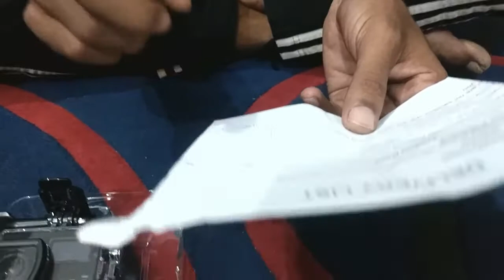SJCAM SJ6 LEGEND|UNBOXING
HELLO FRIENDS I AM BACK WITH ONE MORE VIDEO AND THIS VIDEO IS ABOUT MY FIRST UNBOXING OF SJCAM SJ6 LEGEND ACTION CAMERA,I DID ORDERED IT FROM GEARBEST AND I GOT IT DELIEVERED YESTERDAY ,PROMPT SHIPPING,WELL I ALWAYS HAD A ISSUE WITH MY CURRENT ACTION CAM BECAUSE IT LACKS EXTERNAL MICROPHONE WHICH WAS A MAJOR DRAWBACK,I ORDERED THIS ACTION CAMERA BECAUSE IT OFFERS EXTERNAL MIC SUPPORT AS OF PREMIUM GOPROS,WELL THIS VIDEO IS ALL ABOUT UNBOXING SOON I WILL TEST IT AND MAKE A SEPARATE VIDEO ON IT.
COMING BACK TO FEATURES I AM GIVING YOU THE DETAILS OF THIS CAMERA-

Main Features:
Adopts Novatek NTK96660 DSP chip, more smooth operation
Comes with a waterproof housing for shooting videos 30M under water
MN34120PA CMOS sensor, 4K 24fps interpolated ultra HD resolution, 16MP
166 degree super wide angle FOV
Built-in 2.0 inch back LTPS touch screen and 0.96 inch front screen
Support max 128G storage
Built-in 1000mAh rechargeable Li-ion battery, lasting for 110 minutes

Main Features:
General
Brand: SJCAM
Model: SJ6 LEGEND
Type: Sports Camera
Type of Camera: 4K
Chipset Name: Novatek
Chipset: Novatek 96660
Sensor: CMOS
Function: G-sensor,Anti-Shake,Camera Timer
Application: Extreme Sports,Underwater
Features: Wireless
Storage
Max External Card Supported: Micro SD 128G (not included)
Display
Screen: Dual Screen
Screen size: 2.0inch
Screen type: LTPS
Screen resolution: 320x240
Power
Battery Type: Removable
Capacity: 1000mAh
Power Supply: 5V 1A
Charge way: AC adapter,Car charger,USB charge by PC
Working Time: 110 minutes
Standby time: About 3 months
Charging Time: About 3H
Primary Info.
Wide Angle: 166 degree wide angle lens
Lens Diameter: 17.5mm
Video/Image/Audio
Decode Format: H.264
Video format: MOV,MP4
Video Resolution: 1080P(30fps),1080P(60fps),2K (30fps),4K (24fps),720P (120fps),720P (30fps),720P (60fps),VGA (240fps)
Video Frame Rate: 60FPS
Image Format : JPEG
Audio System: Built-in microphone/speaker (AAC)
Microphone: Built-in
Functions
WIFI: Yes
WiFi Distance : Within 10M
Waterproof: Yes
Waterproof Rating : IP68
Motion Detection: Yes
Night vision : No
G-sensor: Yes
Camera Timer: Yes
Time lapse: Yes
Auto Focusing: No
Anti-shake: Yes
Aerial Photography: Yes
Interface Type: AV-Out,HDMI
Language: Czech,Danish,English,French,German,Hungarian,Italian,Japanese,Korean,Polski,Portuguese,Russian,Simplified Chinese,Slovak,Spanish,Traditional Chinese
Other
Frequency: 50Hz,60Hz
Dimension/Weight
Product weight: 0.0820 kg
Package weight: 0.7000 kg
Product size (L x W x H): 5.90 x 4.10 x 2.11 cm / 2.32 x 1.61 x 0.83 inches
Package size (L x W x H): 27.00 x 14.90 x 8.30 cm / 10.63 x 5.87 x 3.27 inches
Package Contents
Package Contents: 1 x Action Camera, 1 x Waterproof Housing + Screw + Mount, 1 x Frame, 1 x Protective Backdoor, 2 x Helmet Mount, 2 x Adhesive, 3 x Connector + Screw, 1 x Bicycle Handle Bar Mount, 2 x Base, 1 x Tripod Mount Adapter, 1 x Tripod Adapter, 1 x USB Cable, 1 x English User Manual, 1 x Lens Cloth, 1 x Silicon Lens Protective Jacket.

LINK FOR THE ABOVE CAMERA AND ACCESSORIES-
SJCAM SJ6 LEGEND ACTION CAMERA BUY LINK-

link)

sjcam sj6 legend mic link)

the above links are affiliate if you guys do purchase from the above link i will get a small amount of commission from it which will really help me to grow my channel better and provide you better videos,
ride safe and always wear a proper helmet,tc chao